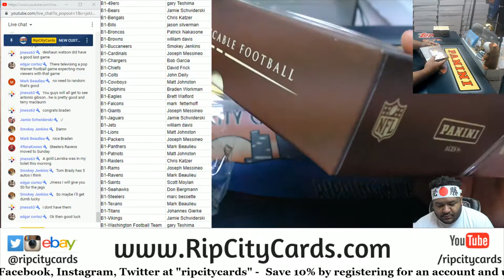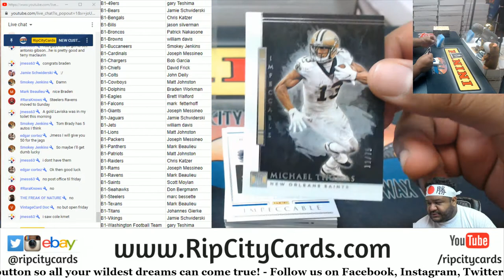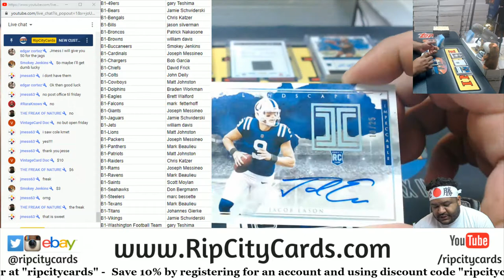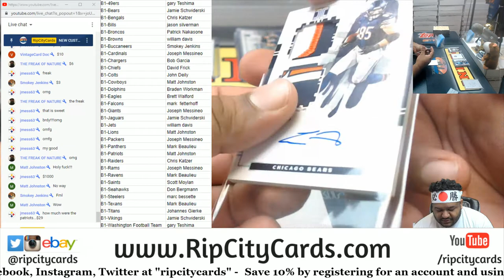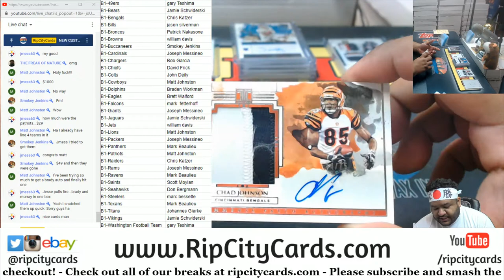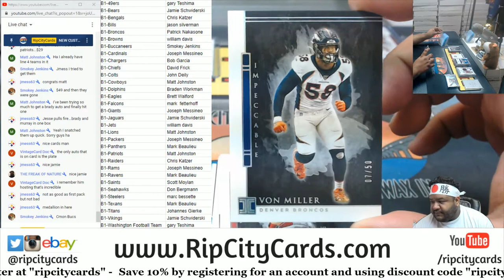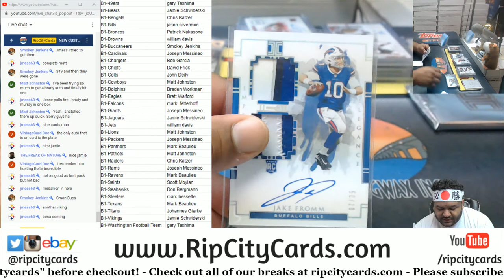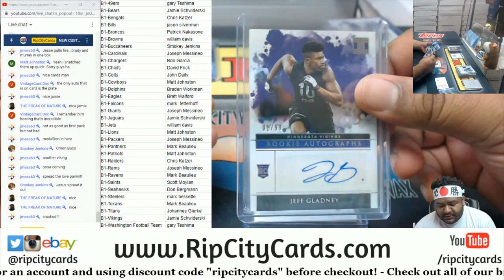2020 Panini Impeccable Football Full Case PYT #1